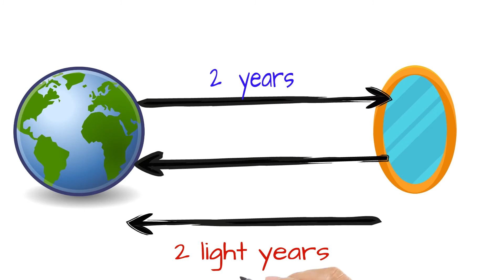Can you use a MIRROR to see your Past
Learn about an interesting concept that starts with a simple mirror and proceeds in explaining the origins of universe. The combination of relativity and reflection of light creates an interesting phenomenon opening a window into the past.

Music